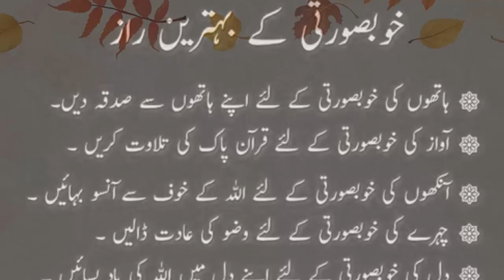khubsurti ka raaz | kam ane wali baatein | aj ki achi baat | bolte alfaz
in is my channel you wil see
Islamic history
Urdu Quotes
Islamic Quotes
General knowledge
Motivatinal Urdu Quotes
Islamic Quotes
Urdu motivatinal